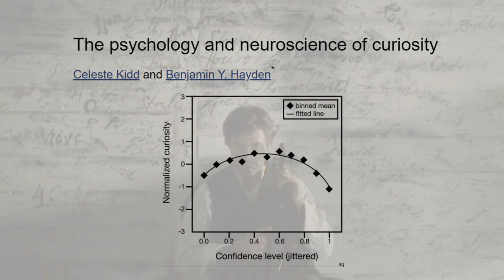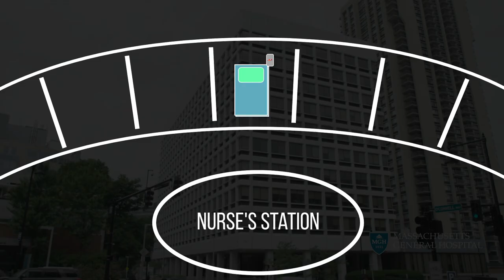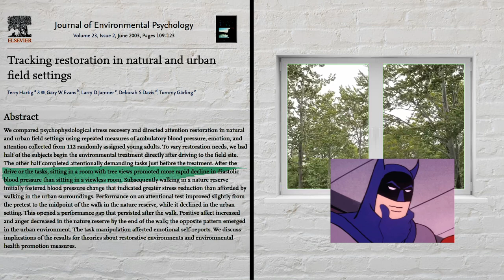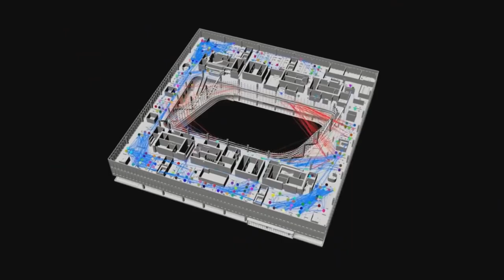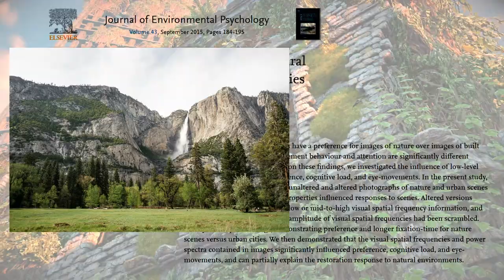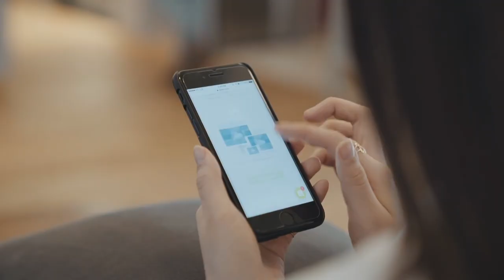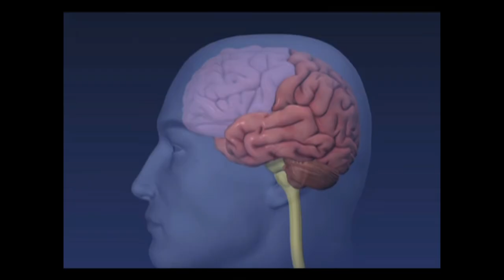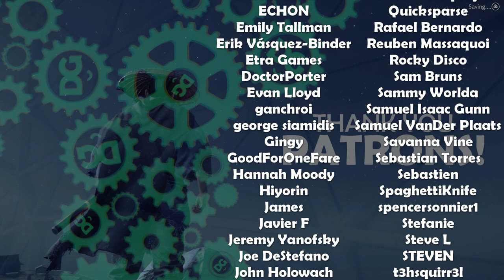The Haunting Peace of Being Lost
Getting lost is a sensation that may cause a bit of panic in the real world, yet somehow in a game is one of the most rewarding, refreshing, and strangely peaceful things you can experience. Today on Psych of Play, we take a deep dive into how that feeling of being lost and then finding your way again affects our psyche, how games capitalize on our natural curiosity, and what games can do to make their environments truly captivating. Get cozy... and enjoy the ride :)

▶Games Shown

Ori and the Blind Forest (2015) - Moon Studios
Control (2019) - Remedy Entertainment
Ghost of Tsushima (2020) - Sucker Punch Productions
Hollow Knight (2017) - Team Cherry
The Legend of Zelda: Skyward Sword (2011) - Nintendo
The Legend of Zelda: Breath of the Wild (2017) - Nintendo
Minecraft (2009) - Mojang
Red Dead Redemption 2 (2018) - Rockstar Games
Skyrim (2011) - Bethesda
Horizon Zero Dawn (2017) - Guerilla Games
Dark Souls (2011) - FromSoftware
Dark Souls 3 (2016) - FromSoftware
Super Metroid (1994) - Nintendo
The Legend of Zelda: Twilight Princess (2006) - Nintendo
Dandara (2018) - Long Hat House
The Legend of Zelda: Majoras Mask (2000) - Nintendo
Final Fantasy VII Remake (2020) - Square Enix
Fire Emblem: Three Houses (2019) - Intelligent Systems
Dead Cells (2017) - Motion Twin
Axiom Verge (2015) - Thomas Happ Games LLC
Subnautica (2014) -  Unknown Worlds Entertainment
Spiderman (2018) - Insomniac Games
No Man’s Sky (2016) - Hello Games
Far Cry 4 (2014) -  Ubisoft
ABZU (2016) - Giant Squid

▶Clips/Movies Shown

Carole & Tuesday (2019)
The Big Bang Theory (2007)
Neon Genesis Evangelion (1995)
Interstellar (2014)
Django Unchained (2012)
Ed, Edd n Eddy (1999)
Looney Tunes (1930-69)
Tom and Jerry (idk, its old af)
Forrest Gump (1994)
Cellular (2004)
Primal (2019)
Bruce Almighty (2003)
TENET (2020)
Teen Titans (2003)
Her (2013)
The Shining (1980)
Midsommar (2019)
Your Lie in April (2016)
Your Name (2016)

▶Music Sources:

Wrongnumber - will you be back?
Mewmore - Winter in Lacunosa
Stiig - Going Home
JoJo's Bizarre Adventure: Stardust Crusaders OST - Danger Draws Near
heartmath² - Through the Current
Mewmore - Lake Verity (Pokémon Diamond & Pearl Remix)
Wrongnumber - Maybe I Was Wrong
Iam6teen - remember me when i leave
Hollow Knight OST - Reflection (Gramophone version)
Aso - Seasons

The Loneliness of the “Social Distancer” Triggers Brain Cravings Akin to Hunger

The Wick in the Candle of Learning: Epistemic Curiosity Activates Reward Circuitry and Enhances Memory

**All images, graphics, and fonts created or found with postermywall.com, Pexels.com, Videvo.net, and Lightworks v14 editing software. All gameplay footage captured with Elgato 60FPS recording device**